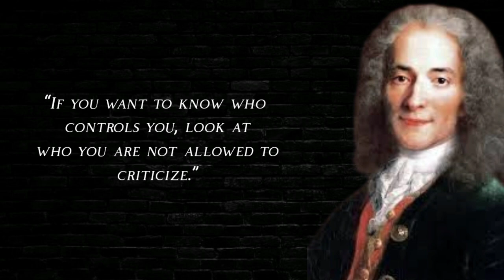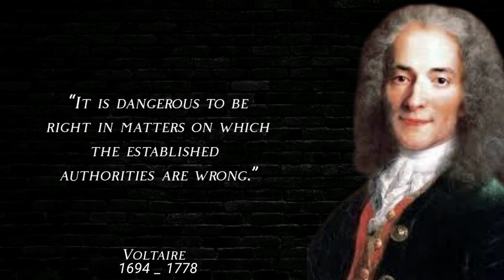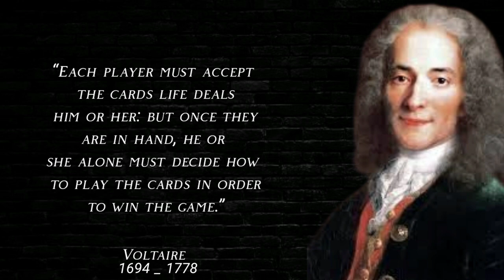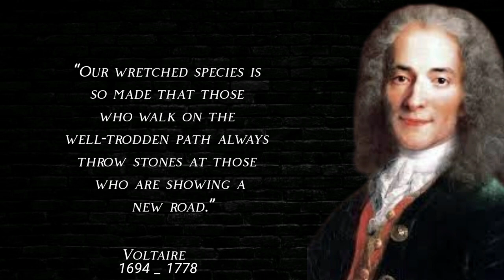Voltaire,s Quotes which you should hear and understand in your Life.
Voltaire (François-Marie Arouet) Short Biography
Born on 21 November 1694 in Paris, France, François-Marie Arouet was the French writer and philosopher more commonly known as Voltaire.
Voltaire was a student of Louis-le-Grand, a Jesuit college located in Paris. It was here that he formed a love for literature and theater, and from an early age displayed a love for writing.

▫️We hope that you enjoyed the Quotes of Sir Voltaire and our video a lot of effort and time is included in this video.